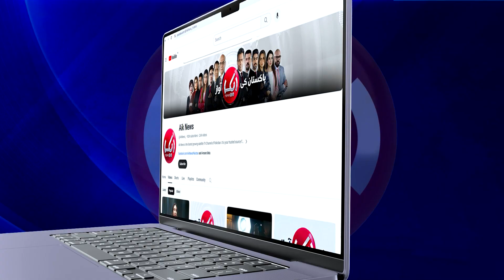Indian Captain Rohit Sharma Big Statement Before Indo-Pak Match | T20 World Cup | Aik Digital